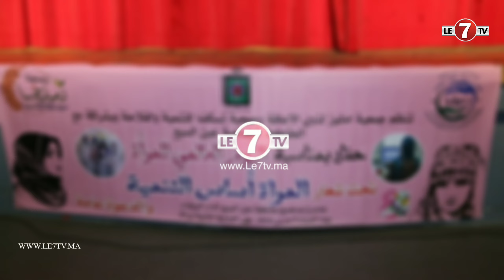جمعية "أمانوز" لدوي الإعاقة وجمعية "تسكضا" للتنمية والفلاحة تكرم المرأة في يومها العالمي